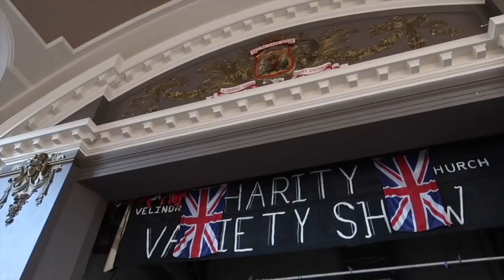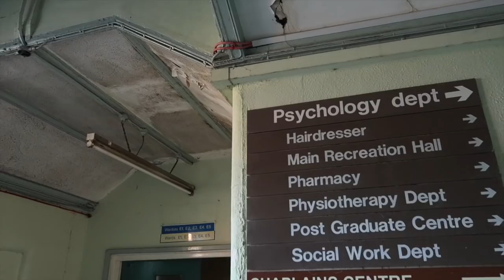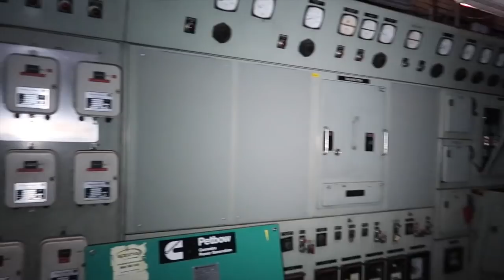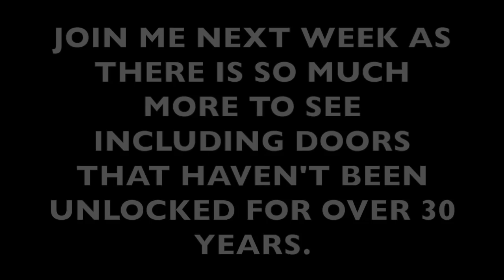WHITCHURCH MENTAL ASYLUM SOUTH WALES - PART 1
Join me and Stare as we go round this amazing asylum.  We were there for 4 and a half hours as the place was so huge and full of endless corridors.

Below is the link for Youtuber Stare:-

The hospital had a great hall and great features. Here is a bit of history on it:-

Whitchurch Hospital
Cardiff and Vale University Health Board
Whitchurch Hospital Main Entrance and Bowling Green.jpg
Main hospital entrance and bowling green
Whitchurch Hospital is located in Cardiff Whitchurch Hospital

History
Founded 1908
Closed 2016

Whitchurch Hospital (Welsh: Ysbyty'r Eglwys Newydd) was a psychiatric hospital in Whitchurch, an area in the north of Cardiff. It was managed by the Cardiff and Vale University Health Board. The hospital remains a grade II listed building.[1]

History
The population of Cardiff had expanded greatly, from under 20,000 in 1851 to over 40,000 less than 20 years later. By 1890 there were 476 Cardiff residents "boarded out" in the Glamorgan Asylum, and a further 500 to 600 being held in hospitals as far away as Chester and Carmarthen.

Whitchurch Hospital, with the 150 feet (46 m) water tower, built over the power house
Costing £350,000 and ten years to build, the Cardiff City Asylum opened on 15 April 1908. The main hospital building covered 5 acres (2.0 ha), designed to accommodate 750 patients across 10 wards, 5 each for men and women. Like many Victorian institutes, it was designed as a self-contained institute, with its own 150 feet (46 m) water tower atop a power house containing two Belliss and Morcom steam-engine powered electric generator sets, which were only removed from standby in the mid-1980s. The site also contained a farm, which provided both food supplies and therapeutic work for the patients.

The first medical superintendent was Dr Edwin Goodhall, whose then advanced approaches and therapies resulted in the hospital acquiring a reputation at the forefront of mental health care. Patients were also encouraged to take work and supervised tours outside the institute.

During the First World War, the facility was called the Welsh Metropolitan War Hospital.[3] During the Second World War, part of the hospital was turned over to the military, becoming the largest emergency service hospital in South Wales, treating British, American and German personnel. 200 beds were retained for civilian use, which enabled early treatment of post traumatic stress disorder of military patients.[2]

On 5 July 1948, the hospital was taken over by the Ministry of Health as the National Health Service came into existence. After the introduction of Care in the Community in the early 1980s the hospital went into a period of decline and the number of resident patients reduced.
In November 2010 the Cardiff and Vale University Health Board decided that it was preferable to centralise all adult mental health care services at Llandough.[4] The hospital finally closed its doors in April 2016